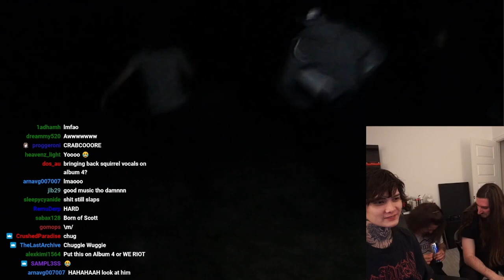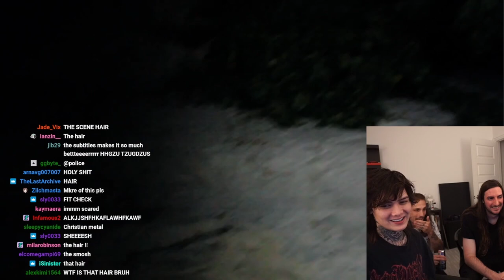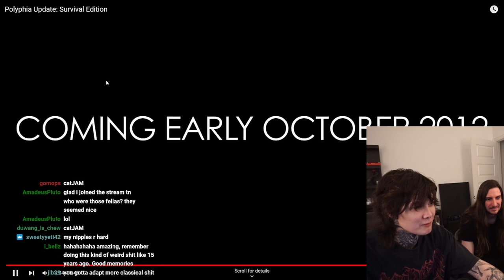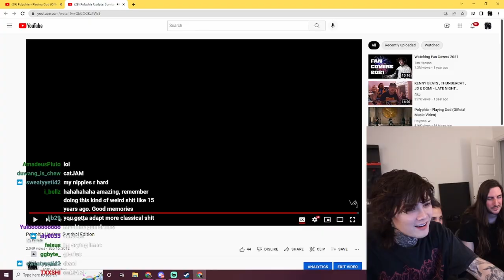Tim Henson watches cringe with Scott and Clay G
From Tim's Twitch stream last week